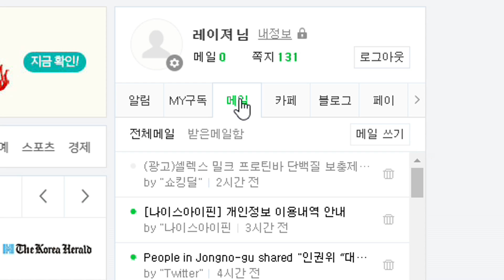[ R6 | Siege ] When Ubi Block My Main Account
아 빨리 풀어줘